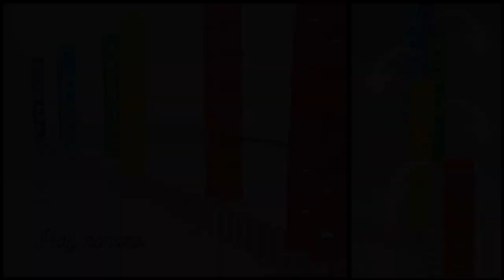Play 도미노 만들기 기술 지그재그 쓰러지는 도미노 쌓기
도미노놀이 입니다.

오늘은 지그재그 쓰러지는 도미노 탑 쌓기 도미노 만들기 해보았습니다.
도미노기술 천천히 따라하실 수 있도록 영상을 만들었습니다.
어렵지 않으니 한번  따라서 만들어보세요^^
요즘 집콕챌린지 취미로 도전~!

신기한 도미노기술에 도전하여
장난감놀이 이상의 즐거움을 나누고 싶습니다!
도미노 만들기로 모두 함께 만족하는 도미노놀이가 되겠습니다.

고맙습니다.